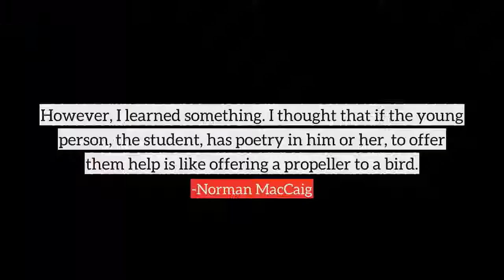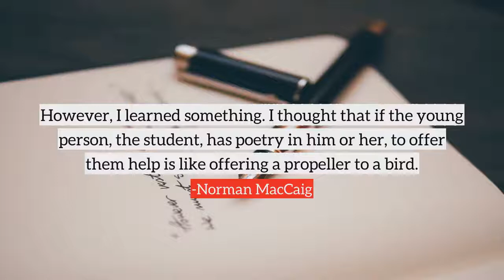Norman MacCaig top Quotes, best quotes from Norman MacCaig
Following are the few quotes from Norman MacCaig, in this video
1) All those authors there, most of whom of course I've never met. That's the poetry side, that's the prose side, that's the fishing and miscellaneous behind me. You get an affection for books that you've enjoyed.
2) And if they haven't got poetry in them, there's nothing you can do that will produce it.
3) In fact a lot of them I think are absolute baloney. Those Charles Olsens and people like that. At first I was interested in seeing what they were up to, what they were doing, why they were doing it. They never moved me in the way that one is moved by true poetry.
4) I'm very gregarious, but I love being in the hills on my own.
5) When I was asked to be Writer in Residence at Edinburgh I thought, you can't teach poetry. This is ridiculous.
6) I never think about poetry except when I'm writing it. I mean my poetry.
7) And the second question, can poetry be taught? I didn't think so.
8) I was very interested in American poetry for many years. Much less now.
9) When I was a teacher, teachers would come into my classroom and admire my desk on which lay nothing whatever, whereas theirs were heaped with papers and books.
10) However, I learned something. I thought that if the young person, the student, has poetry in him or her, to offer them help is like offering a propeller to a bird.